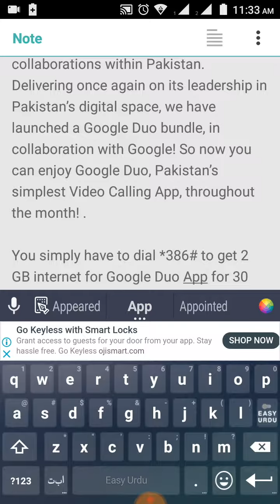Zong free internet code 2019 | free internet by Technical Tube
Zong New Internet cheapest internet package | free internet by Technical Tube